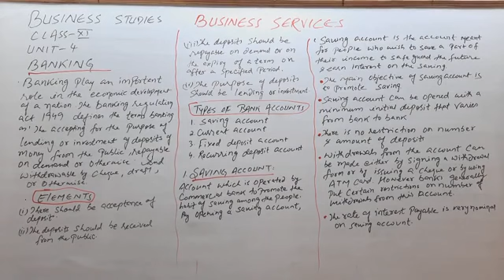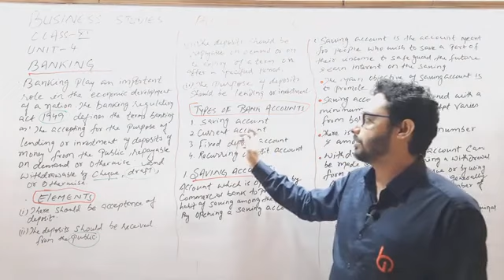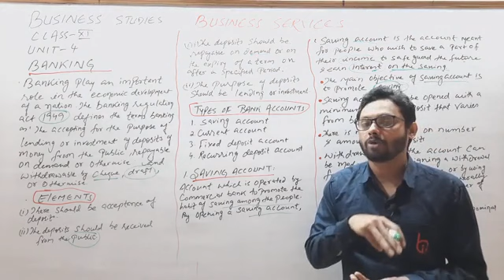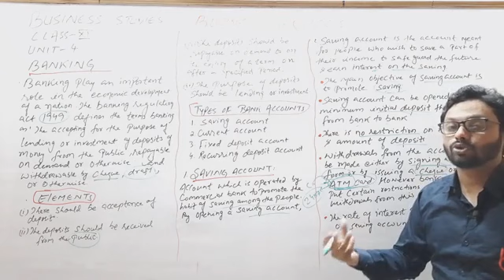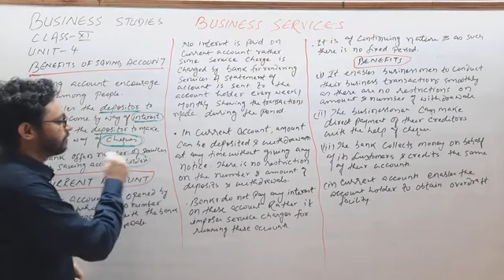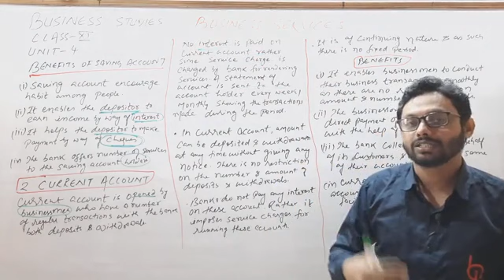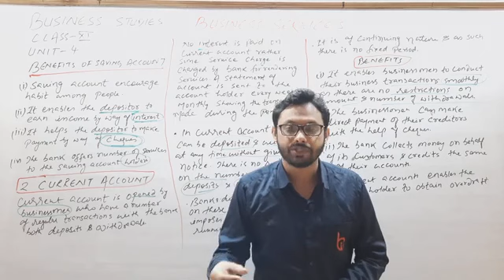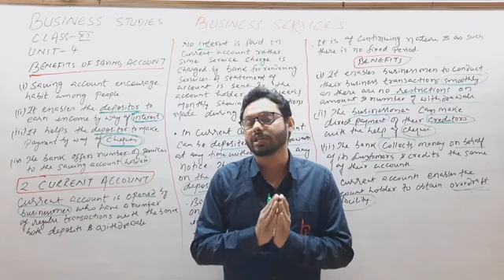BUSINESS SERVICES (02) BY ZEESHAN